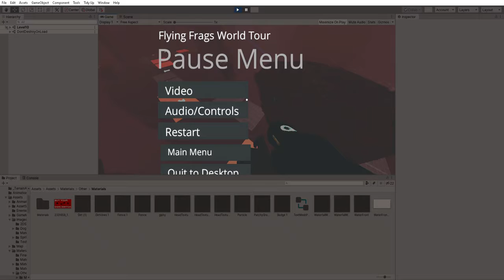Dodgeball/buy your own switch! (backup/spoilers)